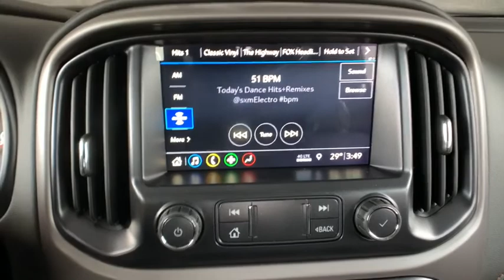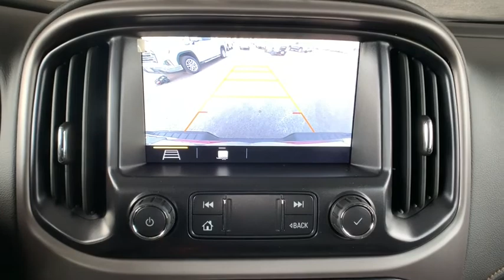2021 GMC Canyon Ft. Collins, Brighton, Denver, Commerce City, Westminster, CO G210350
Onyx Black  2021 GMC Canyon available in Ft. Collins, Colorado at Transwest Buick GMC Isuzo. Servicing the Brighton, Denver, Commerce City, Westminster, CO area.
2021 GMC Canyon AT4 w/Leather - Stock#: G210350 - VIN#: 1GTG6FEN6M1208176

p Scores 24 Highway MPG and 17 City MPG! This GMC Canyon boasts a Gas V6 3.6L/222 engine powering this Automatic transmission. ENGINE, 3.6L DI DOHC V6 VVT, Wireless Charging for compatible cell phones (Included and only available with (HVD) Jet Black / Kalahari leather-appointed interior trim.), Windows, power with driver Express-Up and Down. pstrong This GMC Canyon Features the Following Options /strongbr / Window, rear-sliding, manual, Wheels, 17' x 8' (43.2 cm x 20.3 cm) Dark Argent Metallic cast aluminum, Wheel, spare, 17 x 8' (43.2 cm x 20.3 cm) steel, Visors, driver and front passenger illuminated sliding vanity mirrors, USB data ports, 2 includes auxiliary input jack, located on the front console (Not available with (IOU) 8' diagonal GMC Infotainment System with Navigation.), USB charging-only ports, 2, located on the rear of the center console, Transmission, 8-speed automatic (Included and only available with (LGZ) 3.6L DI DOHC V6 engine.), Transfer case, electric, 2-speed Autotrac, Transfer case shield, Traction control, electronic. /p pstrong Stop By Today /strongbr Come in for a quick visit at TRANSWEST BUICK GMC, 7911 E 96th Ave, Henderson, CO 80640 to claim your GMC Canyon!/p pstrong*/strongbrAll prices exclude tax,tags,title. Prices include dealer and handling fee of $495/p
AT4 Off-Road Performance Edition Package, Black Spray-On Bedliner w/GMC Logo, Trailering Package, Integrated Trailer Brake Controller, 1st & 2nd Rows All-Weather Floor Liner (LPO), GMC Black Chrome Exhaust Tip (LPO), Front License Plate Kit, 3.6 liter V6 DOHC engine, 4 Doors, 4-wheel ABS brakes, 6-way power adjustable drivers seat, Air conditioning with climate control, Audio controls on steering wheel, Automatic Transmission, Bed Length - 61.7 ', Bluetooth, Clock - In-radio display, Compass, Cruise control, Cylinder Deactivation, External temperature display, Four-wheel drive, Front fog/driving lights, Fuel economy EPA highway (mpg): 24 and EPA city (mpg): 17, Head airbags - Curtain 1st and 2nd row, Heated drivers seat, Heated passenger seat, Heated steering wheel, Intermittent window wipers, Leather seats, Multi-function remote - Remote engine start, Overhead console - Mini with storage, Passenger Airbag, Pickup Bed Type - Regular, Power heated mirrors, Power windows with 1 one-touch, Privacy/tinted glass, Remote engine start, Remote power door locks, Speed-proportional power steering, Stability control - With Anti-Roll, Tachometer, Tilt and telescopic steering wheel, Traction control - ABS and driveline, Transmission hill holder, Trip computer, Video Monitor Location - Front